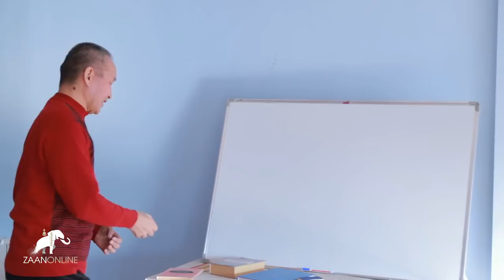Виктор Манджиев "о Культуре и языке" / Хальмг улсин йосн